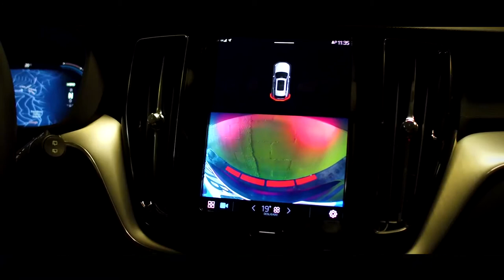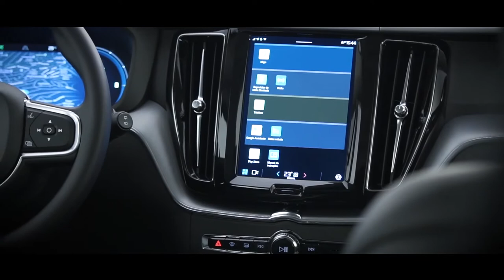VOLVO XC60 2022